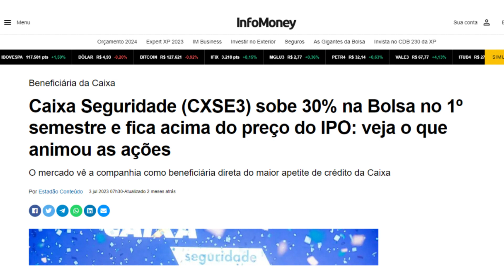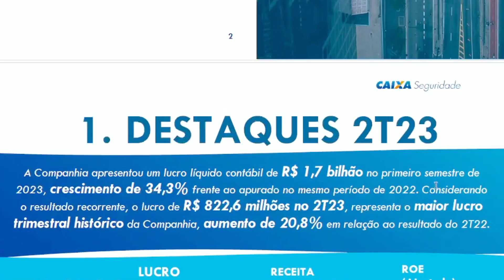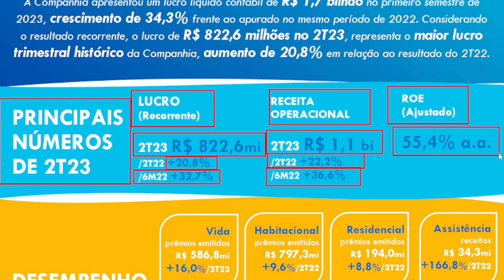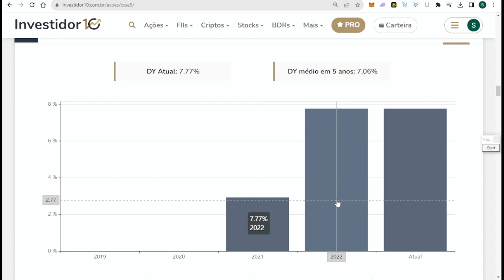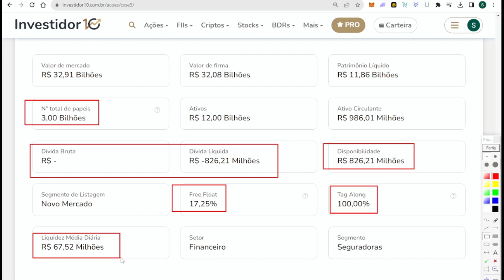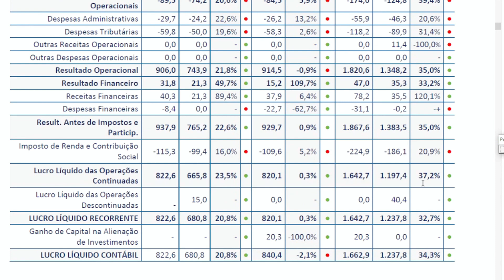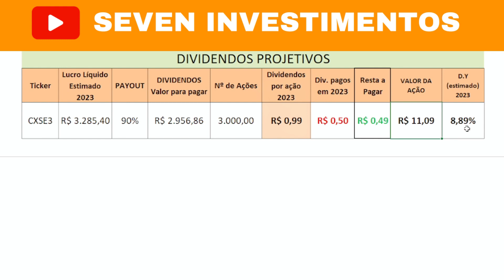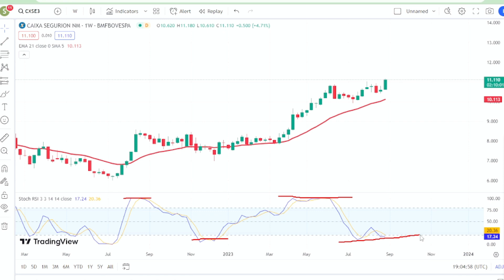CAIXA SEGURIDADE [CXSE3] GRANDE OPORTUNIDADE DE COMPRA?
Neste vídeo falo sobre CAIXA SEGURIDADE [CXSE3] GRANDE OPORTUNIDADE DE COMPRA?